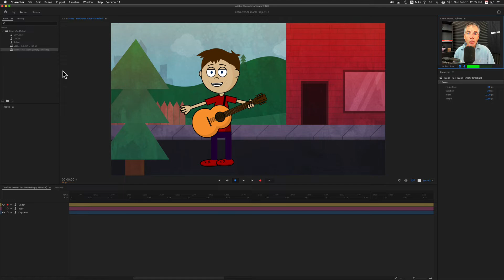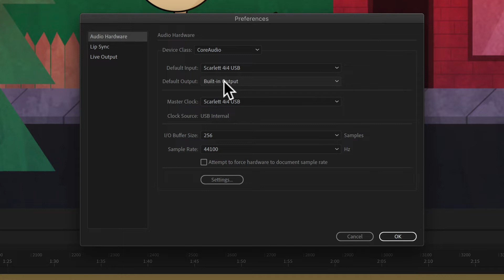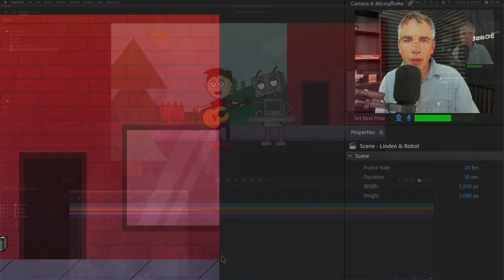Character Animator: How To Change Microphone/Audio Input Settings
Adobe Character Animator CC 2020: Audio Input Settings (Microphone)

Speaking into a microphone controls the lip-sync of characters.

This tutorial will show you how to change the audio input settings and microphone in Adobe Character Animator CC 2020.

Audio Input: Microphone or Audio Interface (sound going in)
Audio Output: Speakers or Headphones (sound going out). Use ‘Built-In’ to use computer speakers.

How To Select Microphone/Audio Input in Character Animator:
1. Open Adobe Character Animator
2. Click on ‘Character’ in the top-left menu
3. Select ‘Preferences’ (cmd + ,)
4. Select ‘Audio Hardware’ in the left sidebar
5. Click ‘Default Input’ field and select your audio interface or microphone
6. Click the ’Default Output’ field to select which device you want to playback audio.
7. Click Okay

How To Turn Off Microphone/Lip Sync
1. Click the Microphone Icon below the webcam preview window.